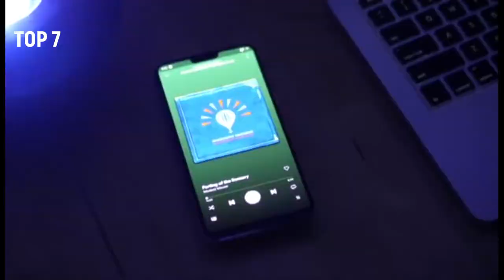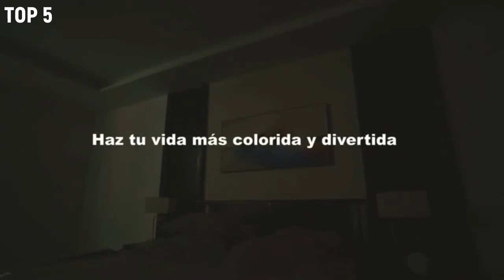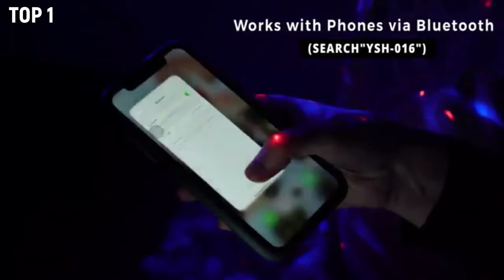🥇 TOP 7 MEJORES PROYECTORES DE ESTRELLAS 🌠MEJOR CALIDAD PRECIO AMAZON 2021🔥🔥🔥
Aquí tenéis los links para los proyectores🎁

AMAZON INTERNACIONAL:
1-Tesoky Proyector Estrellas
2-Proyector de Luz Estelar, LUCASNG
3- Sky Proyector LED Luz
4- Flamingueo Proyector Estrellas
5-Proyector LED LUXONIC 3-en-1
6-Hepside Proyector Estrellas
7-Xingfengyuan Lámpara de Nocturna Estrellas

AMAZON MÉXICO:
1-Tesoky Proyector Estrellas
2-Proyector de Luz Estelar, LUCASNG
3- Sky Proyector LED Luz
4- Flamingueo Proyector Estrellas
5-Proyector LED LUXONIC 3-en-1
6-Hepside Proyector Estrellas
7-Xingfengyuan Lámpara de Nocturna Estrellas

COMO TRABAJAMOS:
• ESTE TOP ESTA HECHO SEGÚN EL ESTUDIO DE DOS VARIABLES, LA CALIDAD Y EL PRECIO DE CADA PRODUCTO, POR ELLO, PODREIS VER QUE NORMALMENTE CUANTO MÁS ALTO ESTA EL PRODUCTO EN EL TOP, MÁS BARATO ÉS. AUNQUE NO NECESARIAMENTE SIEMPRE ES ASÍ YA QUE, HAY OCASIÓNES EN LAS QUE NUESTROS ESTUDIOS CONCLUYEN QUE HAY PRODUCTOS BARATOS DE GRAN CALIDAD. ESPERAMOS QUE DISFRUTEIS, OS DESEAMOS UNA BUENA COMPRA👍